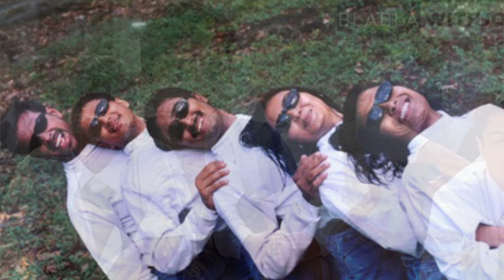Movie Recommendation - FS & CM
This video is about the Tamil & Malayalam movie recommendations for this week